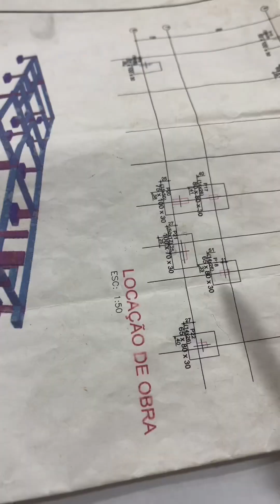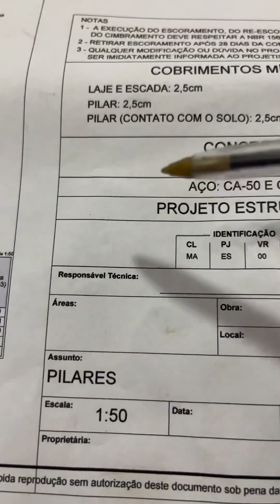Arranque de Pilar como saber altura correta￼